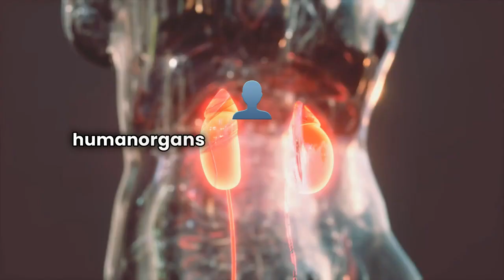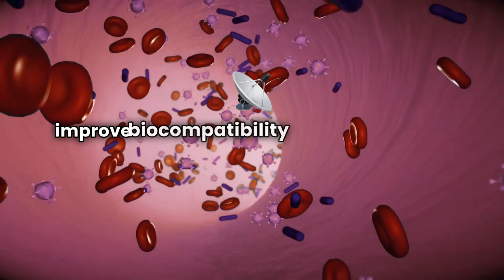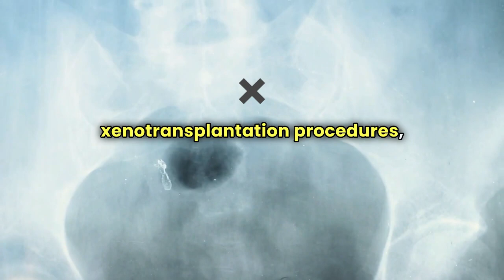World's First CRISPR Pig Kidney Transplant!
1.The hospital successfully transplanted a kidney from a genetically-altered pig into a 62-year-old man whose kidneys were failing.
2. Adjusting the Pig Kidney for Human Use: Scientists modified the pig's kidney in 69 different ways at the genetic level to make it compatible with the human body, aiming to help it work like a human kidney.
3.  The company eGenesis, based in Cambridge, Massachusetts, used advanced genetic editing techniques to prepare the pig kidney for transplantation. They focus on making animal organs suitable for human use.
4. By removing certain pig genes and adding human ones, the scientists aimed to make the pig kidney more compatible with the human immune system and reduce the risk of disease transmission.
5. A piece of the pig's thymus was transplanted along with the kidney. This was done to help the body accept the new organ.
6. Drs. Leonardo V. Riella, Tatsuo Kawai, and Nahel Elias led the surgery. They brought significant experience and innovation to the procedure.
7. Mr. Richard Slayman, the patient, is from Weymouth, Massachusetts. He's recovering well, with doctors monitoring his progress closely.
8. This operation demonstrates how transplants from animals might help address the shortage of human organs for transplantation, offering a new potential solution for those in need.
Copyright Biotech@Home MBL
Sources: